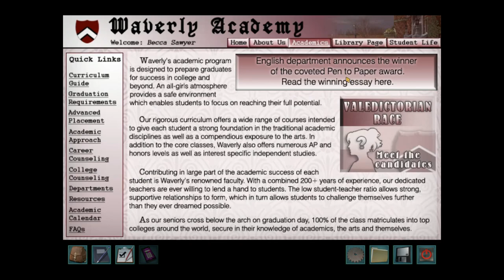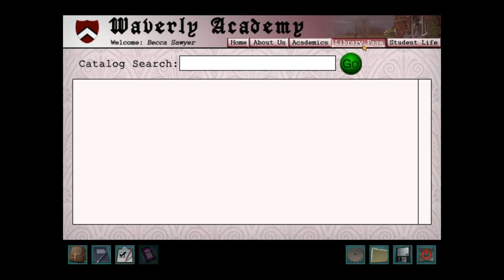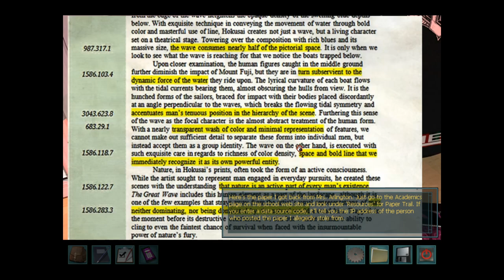Nancy Drew: Warnings at Waverly Academy | Episode 4: hog discovery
what would YOU serve at a nine-course dinner?

kat @katbamkapow
jack @notquitereal